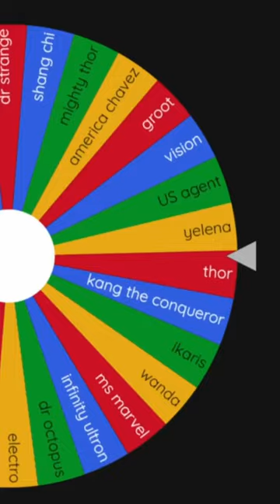MCU phase 4 prime versions